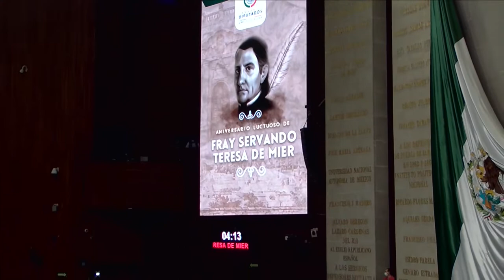Dip. Mirza Flores Gómez (MC) / Efeméride aniversario luctuoso Fray Servando Teresa de Mier.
La diputada Mirza Flores Gómez (MC) realiza su posicionamiento, desde tribuna, por la efeméride con motivo del Aniversario Luctuoso Fray Servando Teresa de Mier.